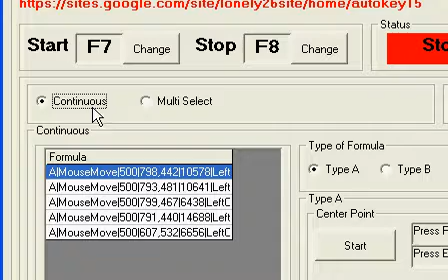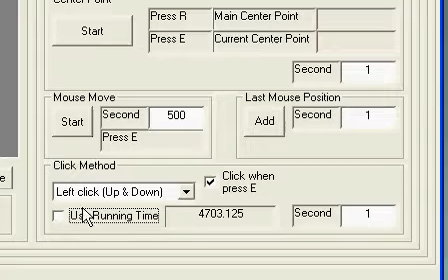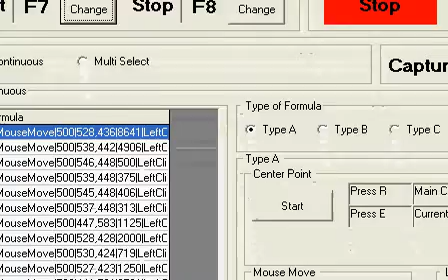Autokey15 With Zombie Exterminator Set Key